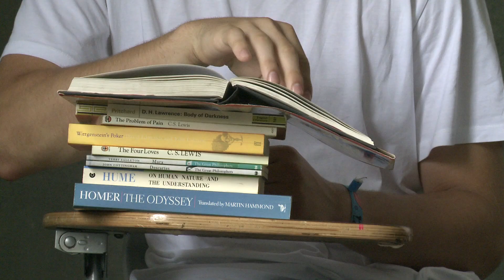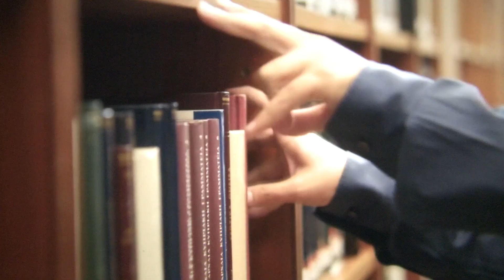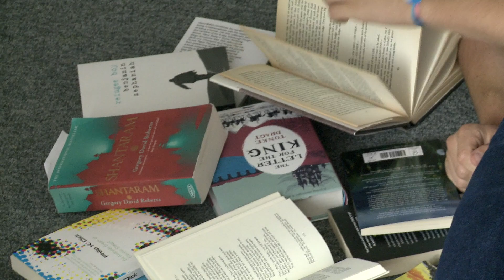4DayFilmSchool - 2091 - (ages 14-17) - 2019